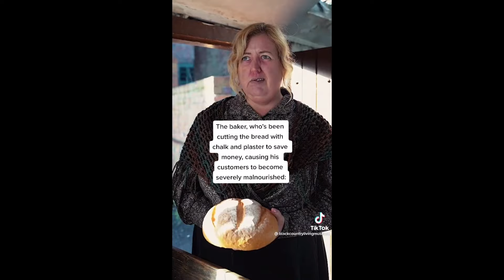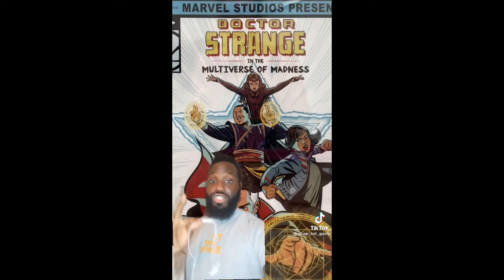Lets Watch My Favorite Tiktoks (Non-Bookish) | Favorite Tiktok Accounts to Follow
I thought this would be fun to share! Let's watch my favorite non-bookish tiktoks. These are my 11 favorite Tiktok accounts to follow that are NOT bookish. They are frequently feminist, queer and intersectional. Check them out!

00:00 Intro
01:13 Nerdy Accounts
05:15 Activist Accounts
09:08 Comedy Accounts
15:32 Body Positive, Deconstructing & Parenting

EQUIPMENT
Ring Light

527 Hudson St. # 20030